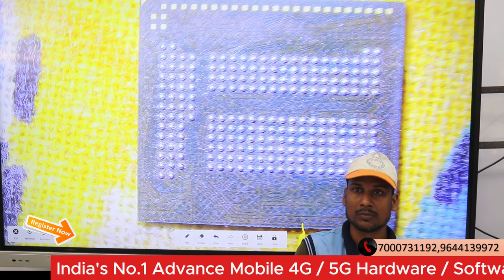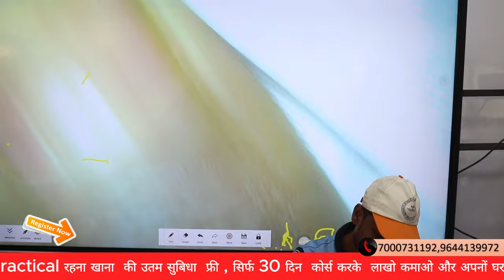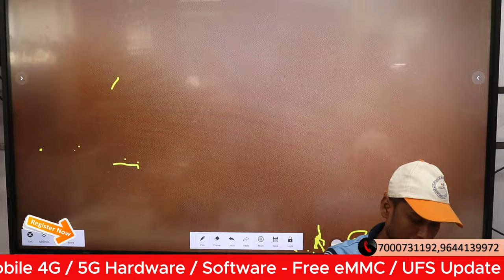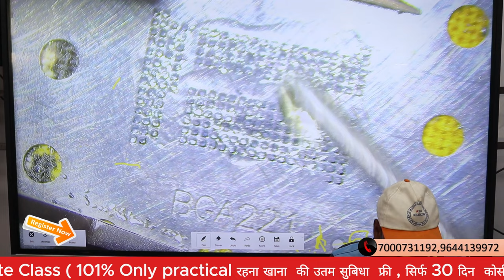Secrets of the IC Reballing Trick eMMC IC Trick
🔥🔥🔥First day of Class #28 May Class
Jabrdast Output निकाला पहले दिन  📱📱📱
सभी स्टूडेंट के जो फ़्रेशर  है SMD मशीन पर काम नहीं किया उन सब ने आज 5 बार से अधिक EMMC IC को perfect reball किया और साथ Component की टेस्टिंग सीखी
➡️➡️✅✅Great day today with student
Join for Next Advance Batch
Hotel + Mess + Working Board all Free with One Fees only
 Booking open for 28 June 2024